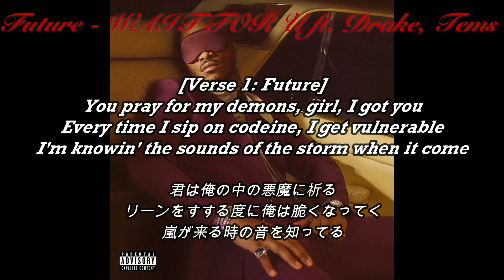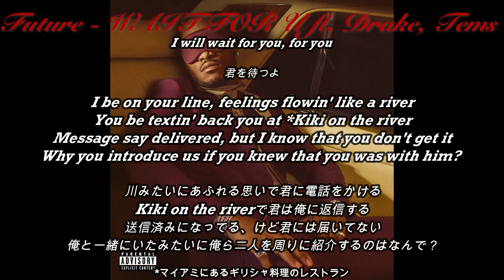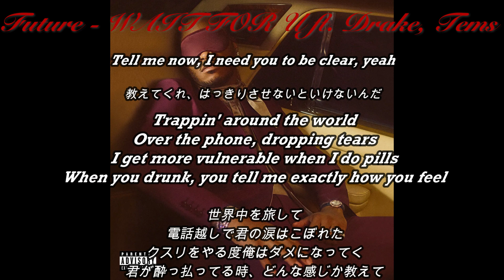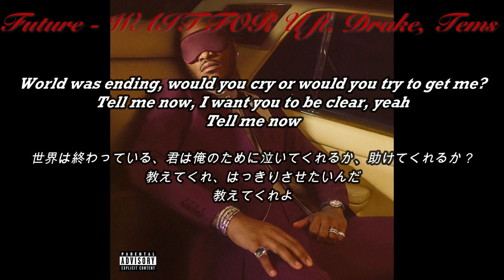【和訳】Future - WAIT FOR U ft. Drake, Tems